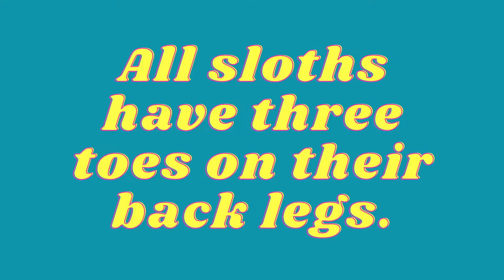Sloth Lesson #1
In this lesson, we  will explore the two types of sloths, two toed and three toed. Why are they called that? With some bonus facts on the topic as well!

Chapter Timestamps:
0:00 Intro
0:20 Lesson
0:55 Ending